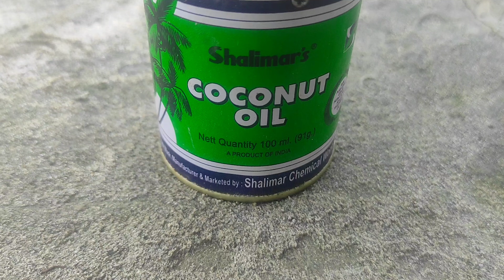homemade water hand pump | mini tube well project